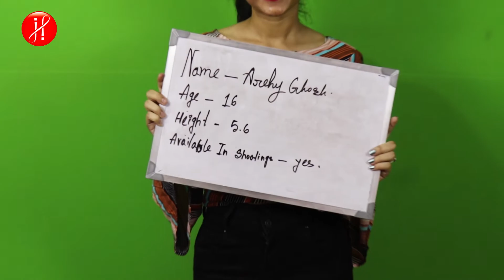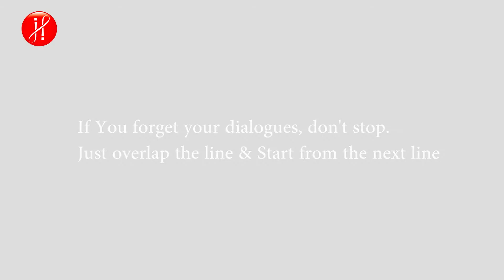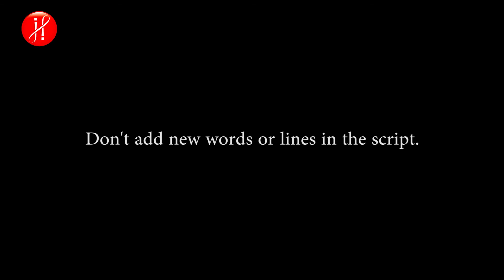অডিশনে ভুল করেও এই ভুলগুলি করবেন না । Never Ever Do 3 Mistakes in Audition